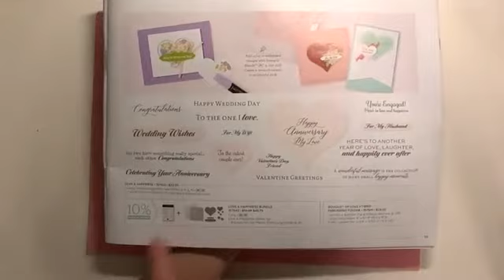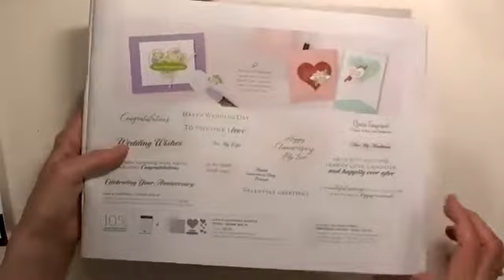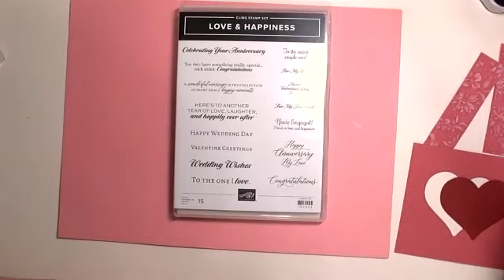Emboss and Cut at the Same Time!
This is an absolute must have for your craft stash - the Love & Happiness Bundle!  The hybrid embossing folder is quick and easy - and, it makes an absolutely gorgeous card!

I'll also show you how to make very similar cards with embossing folders and dies that are already in your stash!

Check out my blog post if you're interested in adding any of the products I used to your collection

Inky hugs,
Laurie